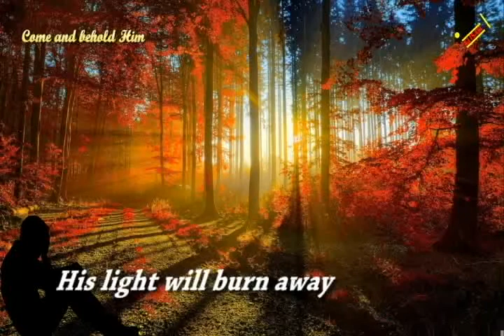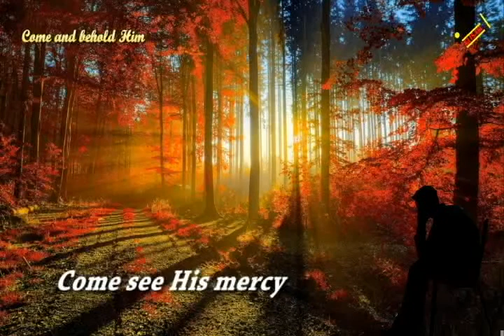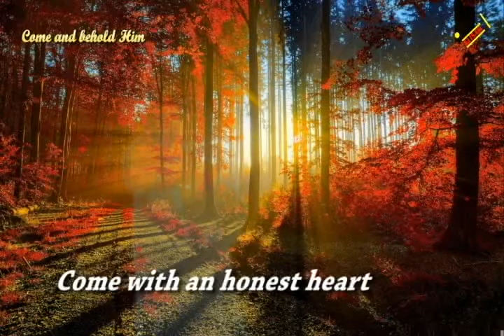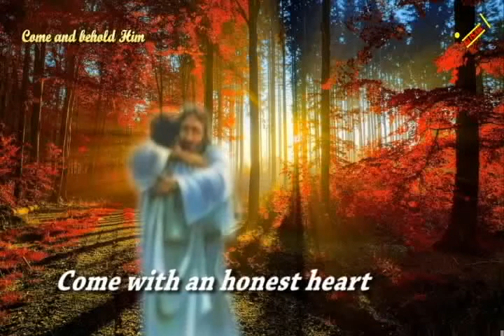Come and behold Him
Song : Come and behold Him
Words: John Chisum / George Searcy
Album Title : Firm Foundation(hosanna integrity)
Worship Leader : John Chisum